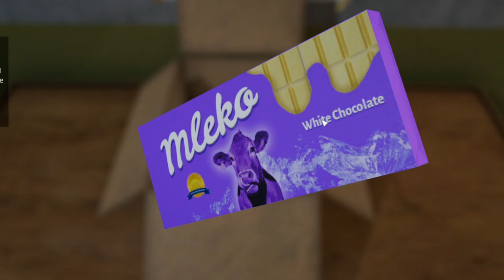DON'T DROP THE SOAP... | Prison Simulator